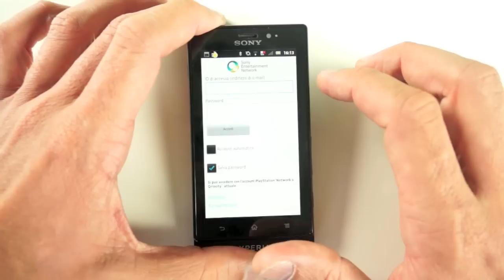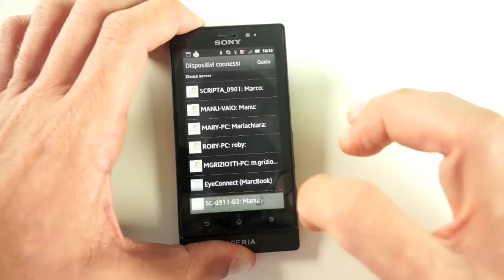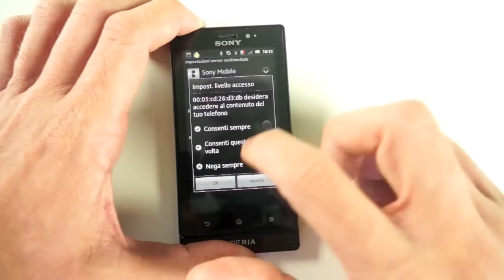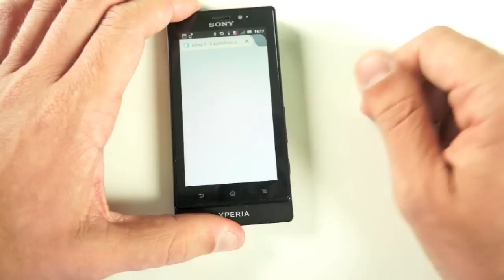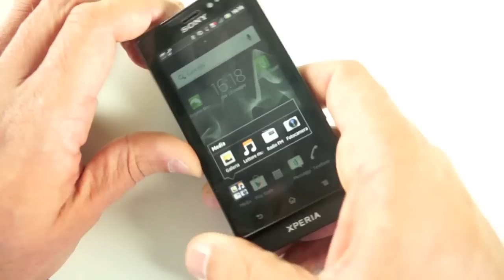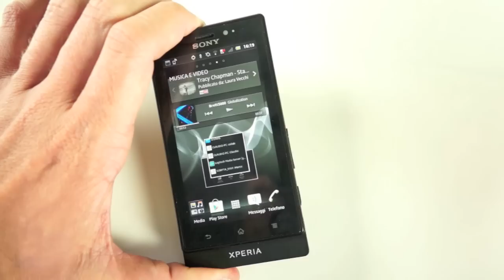Sony Xperia Sole - video prova - DDay.it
Un lungo video che mostra all'opera lo smartphone Sony Xperia Sole, dualcore da 1 Ghz con 4 GB di memoria, NFC e schermo da 3.7" ad alta risoluzione. La prova completa come sempre è su DDAY.it